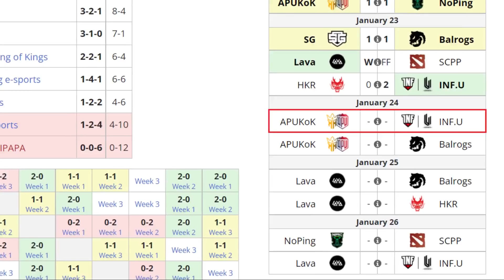INFAMOUS VS APU KING OF KINGS BO2[GAME 1]BITSLER CUP - DOTA 2 PRO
TORNEO BITSLER CUP

🚨 [INFAMOUS U.Esports]
☑️ Nature Prophet - Lumiere
☑️ Void Spirit - Alone (Summsum)
☑️ Mars - Sacred
☑️ Hoodwink - Michael
☑️ Shadow Demon - Affliction (Accel)

🚨 [APU KING OF KINGS]
✅ Wraith King - Benny
✅ Death Prophet
✅ Lycan - SexyFat
✅ Snapfire - Hanezes (Jupiter)
✅ Bane - Serem (Nuages)

***TAG***